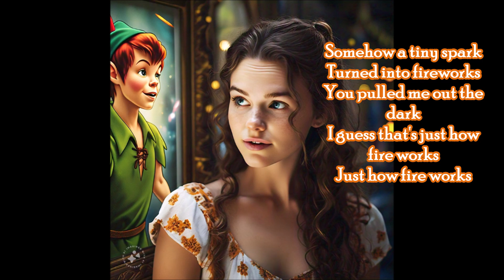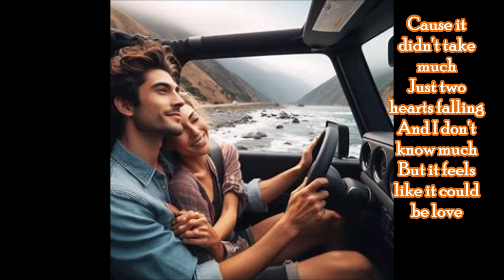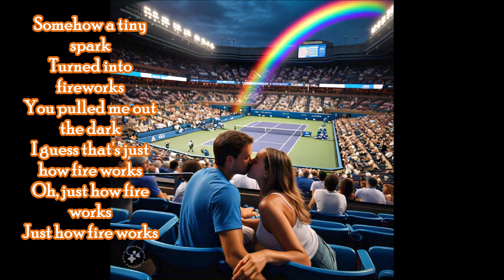Fireworks Jordana Bryant lyrics Video by Samrat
THIS IS AN OPEN SECRET SONG CALLED SAMSONGS
Lyrics
Didn't take much
Just two minutes talking till
I felt that rush
Bout two weeks talking till
The world felt lighter
When you're with me
Ignite the city
I swear that everything
Just looks a little brighter
Somehow a tiny spark
Turned into fireworks
You pulled me out the dark
I guess that's just how fire works
Just how fire works
It takes hold of everything
Could burn a whole fortress down
And even a thousand rains
Couldn't put it out
Midnight lighting
When I'm with you
Thought it'd go out by now
But it's still blue
Turned into fireworks
Oh, just how fire works
Cause it didn't take much
Just two hearts falling
And I don't know much
But it feels like it could be love